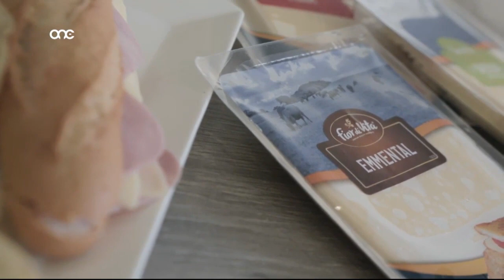Prime Time Interview no. 99 - Kristen Buhagiar